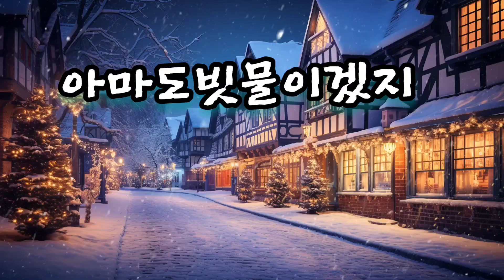아마도빗물이겠지(이상열) 커버권민흥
아마도빗물이겠지 노래권민흥